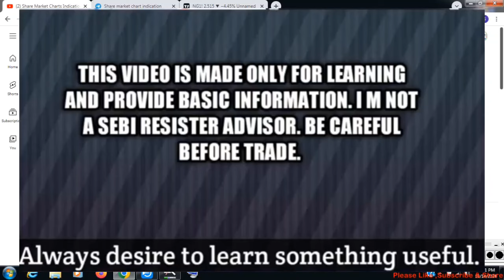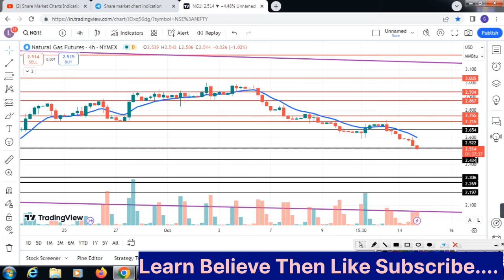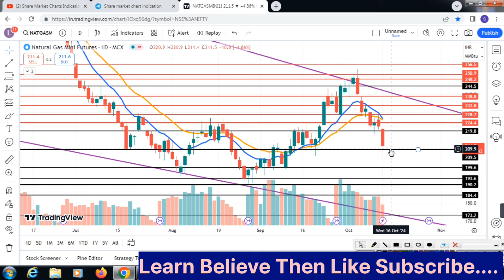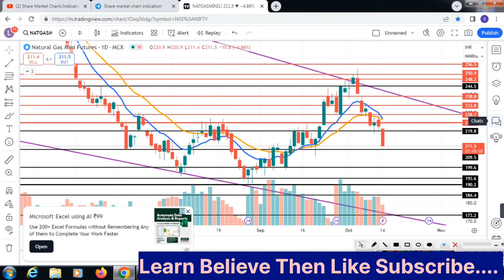Breaking news & Natural gas Mini Live market price pattern analysis?Natural गैस News & Trend?